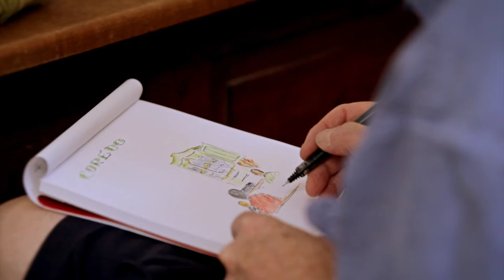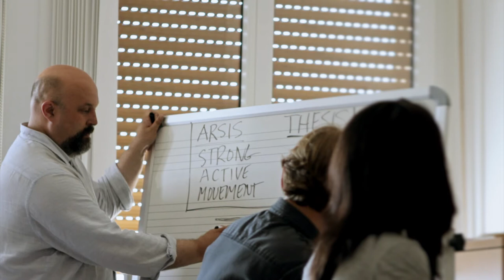Smarano Organ Academy 2012 XIX - From 'Modality' to 'Tonality'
Smarano Organ Academy 2012

A documentary about the Smarano Organ Academy 2012.

The beginnning

The Cultural Asscciation "Monsignor Celestino Eccher" was founded in February 1993 in Smarano as the natural evolution of a Committee previously established to steer the activities connected to the promotion of a pipe organ for the church of the village of Smarano. It was immediately clear that the future organ, assuming proper financing, had to be an high quality instrument, specifically featured for the baroque organ literature. A pure coincidence led to meet an organ maker, Glauco Ghilardi from Lucca (Tuscany),  When funds were provided, both from the people of the village and from the local and regional Communites, the instrument was built and inaugurated in 1992, receiving immediately the interest of the experts which attended the inauguration.

The Academy

The "Accademia di Musica Italiana per organo in Pistoia" proposed this instrument for an intensive academic seminar about Northern German baroque music. The first seminar was held in April 1993 directed by the eminent professor and German organist Harald Vogel. The same seminar was repeated in one year later, still guided by Harald Vogel. Since August 1995 to 1999, the seminar became a much more extended Academy held by a Faculty appointed with the cooperation of Hans Davidsson and the Go-Art from of the Goteborg University. Since 1999 the Academy is led by Edoardo Bellotti, as artistic Director.
Starting july 2008 the Society is ready to host organ and baroque keyboard masterclasses in a brand new Structure where a wide variety of instruments and spaces are provided all year around for an extended activity, both as open and dedicated Masterclasses, allowing students an intensive and coached individual practising as completion of the collective Academic work received on site.

The future of the Association and Smarano Academy

The investments made in the years 2008 / 2009 in the structure of Smarano, located in the building of the former elementary schools provide a further opportunity to expand the activity, which now is mostly restricted to spring and summer period, over the whole year.

The wide availability of instruments and comfortable spaces even in winter allow to use the structure at its best both for specific activities related to courses of organ, harpsichord and clavichord, and also for other musical institutions (universities and conservatories) for specific learning activities directed to their students in the form of a Masterclass.